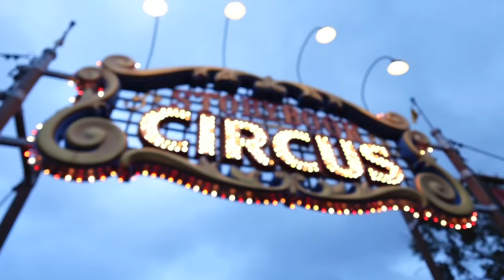Mickey’s Not So Scary Halloween Party!!! 🎃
My family and I went to the Halloween Party for the first time!! We had so much fun doing all the things Magic Kingdom had to offer during the party!!! 🎃